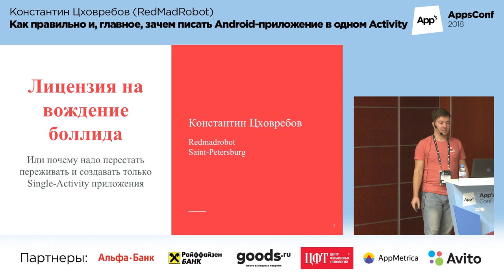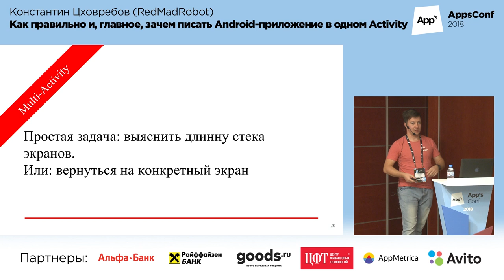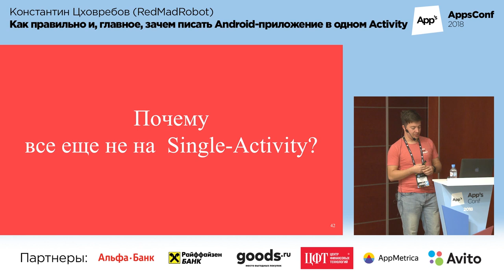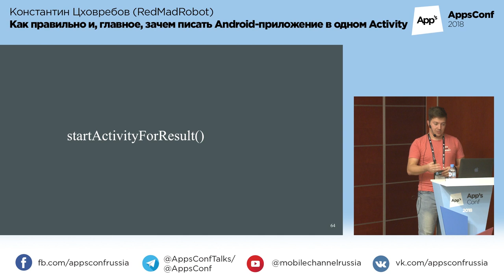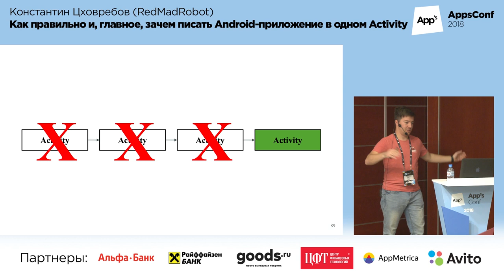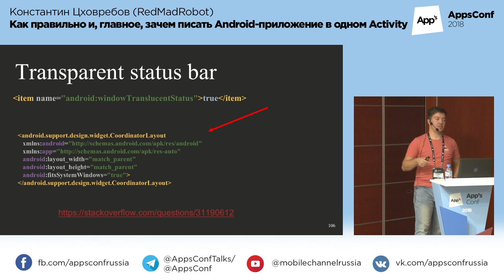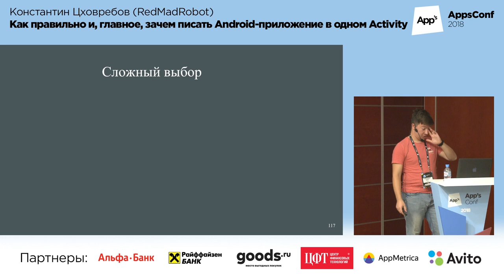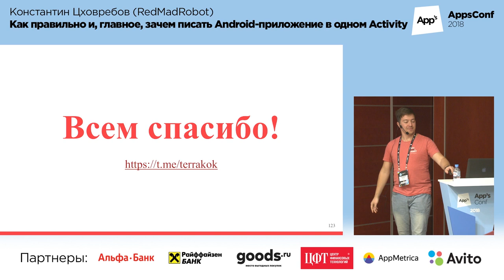Как правильно и, главное, зачем писать Android-приложение в одном Activity | Технострим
Доклады AppsConf 2018.

Как правильно и, главное, зачем писать Android-приложение в одном Activity

Константин Цховребов
C 2010 начал заниматься Android-разработкой. Автор Cicerone соорганизатор первого KUG в России (SPB) соорганизатор и лектор Android Academy SPB.

Сейчас Android-архитектор в Redmadrobot.

- Чем single-activity лучше чем multy-activity (скорость, анимации, ЖЦ и др.);
- как можно перевести любое приложение на новый подход;
- как выстраивать DI-скоупы для оптимального использования памяти;
- как выстраивать навигацию, чтобы не сойти с ума;
- как обрабатывать deep-link'и;
- как делать общий BottomNavigationBar (и другие общие элементы);
- как делить приложение на модули;
- как обрабатывать клавиатуру и статус-бар...

...список может быть дополнен.

ТЫ СТУДЕНТ?